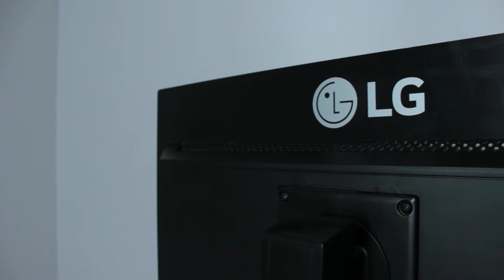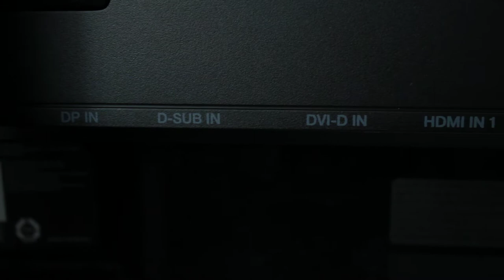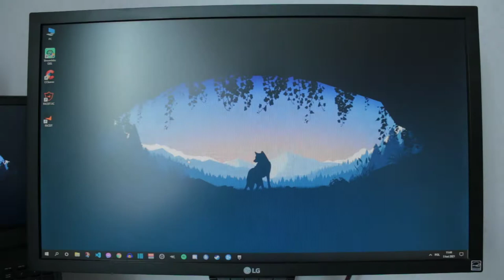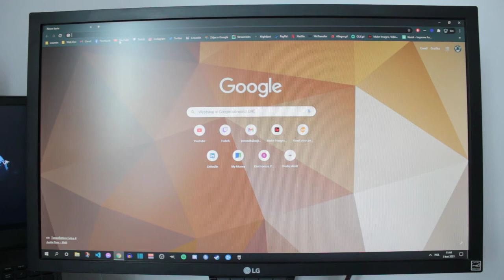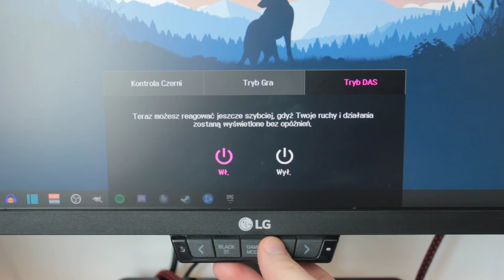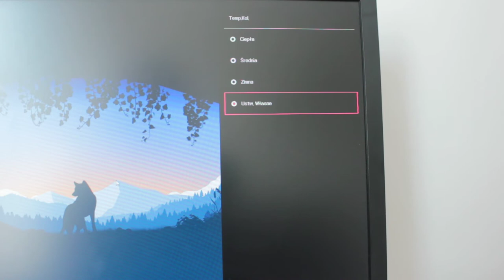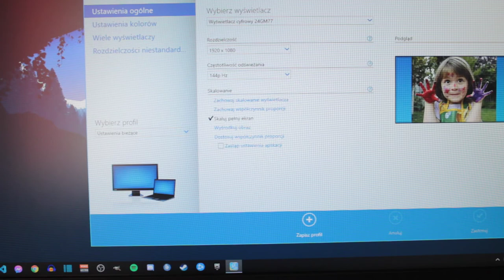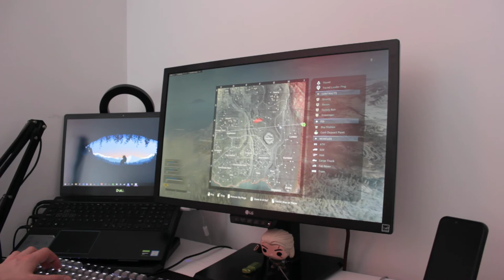Czy Warto Kupić Używany Monitor 144hz? LG 24GM77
Czy warto kupić używany monitor gamingowy 144hz w 2021? Uważam, że zdecydowanie tak. 144hz jednak zapewniają dużo większy komfort gry oraz pracy. Filmik nagrałem na podstawie monitora LG 24GM77, który premierę miał w 2014 a więc 7 lat temu! W tym filmiku postaram odpowiedzieć się na pytanie, czy warto zainwestować w kilkuletni monitor gamingowy.

🎮 Mój sprzęt:
* Lenovo Legion 5
* LG 24GM77